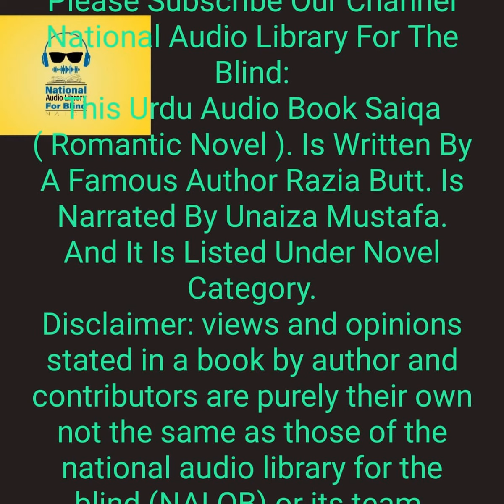Saiqa By Razia Butt (Complete Urdu Hindi Audio Romantic Novel) Episode 12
This Urdu Audio Book Saiqa Episode 12 ( RomanticNovel ). Is Written By A Famous Author RaziaButt. Is Narrated By Unaiza Mustafa. And It Is Listed Under Novel Category.
رضیہ بٹ ایک مشہور اردو ناول نگار اور افسانہ نگار ہیں۔ آپ 19مئی 1924ء کو راولپنڈی میں پیدا ہوئیں۔ انہوں نے اپنے بچپن کا کافی عرصہ پشاور میں گزارا۔ ان کا نام سب سے پہلے1940ء کے ایک ادبی جریدے میں نمودار ہوا، اس وقت ان کی عمر 16سال تھی۔ بعد ازاں انہوں نے اپنی پہلی شائع شدہ کہانی ــکو ناول ’’نائلہ‘‘ کے روپ میں دھارا ۔ اردو فکشن رائٹنگ میںبہت سے مشہور ناموں میں سے ایک معاصر ہونے کے نا طے آپ نے اپنی کہانیوں کو ایک مخصوص انداز میں پیش کر کے اپنا نام خود بنایا۔ رضیہ بٹ کی کہانیوں میں حقیقت کی تلخ سچائیوں کا عنصرایک مثبت انداز میںموجود ہوتا ہے، جس میں معاشرتی ناہمواریوں اور اداس لمحوں کا تاثر نمایاں ہوا کرتا تھا۔ زندگی کے چلتے پھرتے کرداروں اور الفاظ کی اثر انگیزی کے سبب رضیہ بٹ کے ناول مقبول تھے۔ رضیہ بٹ کی شادی عبدالعلی بٹ کے ساتھ 17فروری 1946ء کو ہوئی۔کچھ سالوں کے وقفے کے بعد آپ نے 1950 میں لکھنے کا کام دوبارہ شروع کیا۔ آپ نے 50سے زائد ناول اور 350 افسانے لکھے۔ ان کا پہلا ناول ’’ناہید‘‘ 1959ء میں شائع ہوا۔ انہوں نے ریڈیو کے لیے ڈرامے بھی لکھے۔ رضیہ بٹ کے مقبول ترین ناول میں بانو، نائلہ، بینا، چاہت، فاصلے، میں کون ہوں، ناجیہ، نورین، ریطہ، روپ، سبین، صائقہ، زندگی، اماں، مہرو ، آئینہ، چاہتیں کیسی، ریشم، ریطہ، زندگی، سارا، وحشی، عاشی، مسرتوں کا شہر، وحشی، معاملے دل کے اور افسانوی مجموعوں میں آدھی کہانی، ذراسی کوتاہی، رانگ نمبر، آئیڈیل، دکھ سکھ اپنے شامل ہیں۔ ان کے علاوہ ان ایک سفر نامہ ’’امریکی یاترا‘‘ کے نام سے شائع ہوا۔ ’’بچھڑے لمحے‘‘ رضیہ بٹ کی آپ بیتی ہے، یہ بھی ان کے ناولوں کی طرح بے حد مقبول ہوئی۔ ان کے چار ناولوں پر فلمیں بھی بنیں جن میں ’’نائیلہ‘‘ اور ’’انیلا‘‘ بہت کامیاب فلمیں تھیں۔ ان کی لکھی گئی چند کہانیوں کو ڈرامائی شکل میں بھی پیش کیا گیا، ان میں اماں، نورین، صائقہ شامل ہیں۔ اس کے علاوہ قیام پاکستان کے پس منظر پر لکھے گئے ان کے مقبول ترین ناول ’’بانو‘‘ کو ہم ٹی وی پر ’’داستان‘‘ کے نام سے قسط وار پیش کیا گیا۔ اردو ادب اور ناول نگاری کو ایک خاص رنگ دینے والی ناول نگار رضیہ بٹ نے تحریک پاکستان میں بھی اہم کردار ادا کیا تھا۔ رضیہ بٹ 4 اکتوبر 2012 میں طویل بیماری کے بعد لاہور میں وفات پا گئیں۔دل و دماغ پر تاثر چھوڑنے والی تحریروں کا جب بھی ذکر ہو گا،رضیہ بٹ کا نام ہمیشہ یاد کیا جائے گا۔